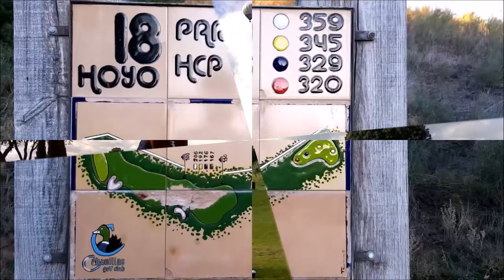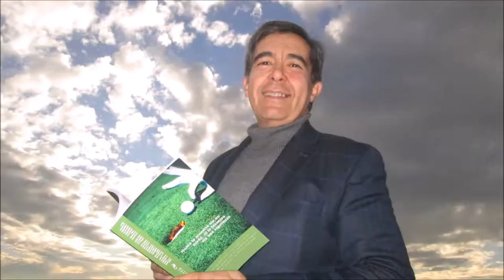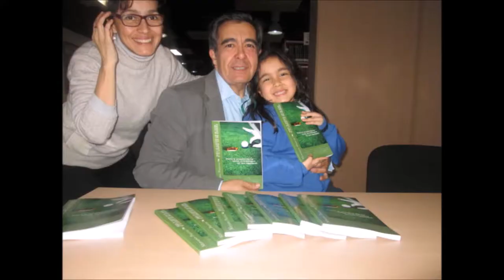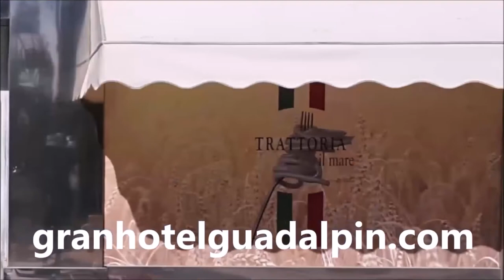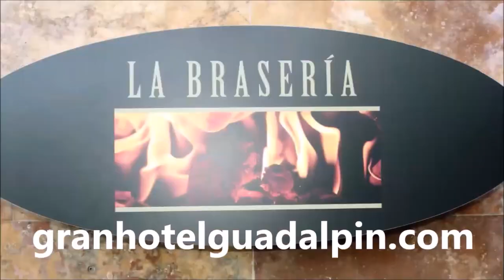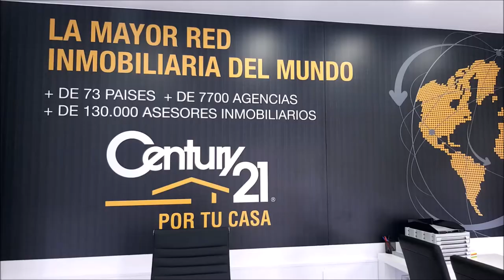N 59 TOMANDO EL APERITIVO CON MARÍA CHRISTINA SILVA ARENAS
Programa N 59 TOMANDO EL APERITIVO CON  MARÍA CHRISTINA SILVA ARENAS junto a Mariano Puerta Director de COaching Golf Radio y TV . Un programa de  @CoachPuerta